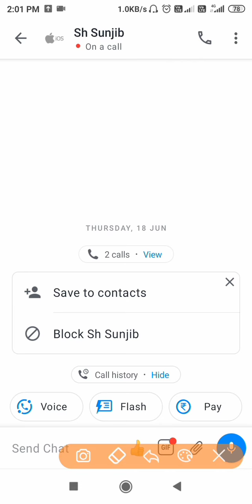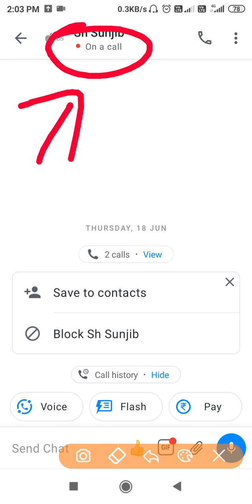What is Truecaller On a Call Means?